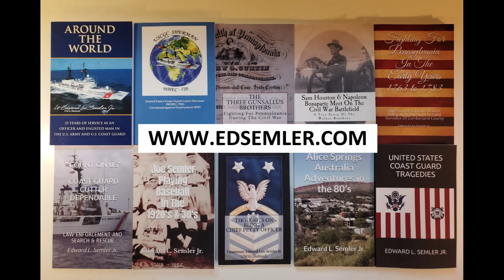Unloading Train Track Maintenance Cars from Low Boy Trailers In 100 Degrees - Schulenburg, Texas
This video was shot 11 July 2023 and is of crews unloading track maintenance equipment from low boy trailers in Schulenburg, Texas. Its 100 degrees and these guys don't let it stop them!